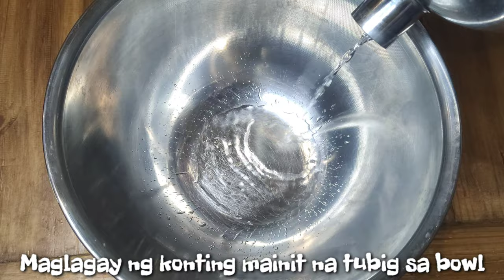COFFEE MILO DALGONA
Hi guys! i tried this coffee dalgona na madalas ko nakikita sa social media and finally nagawa ko din ng sarili ko hahah!

INGREDIENTS:

1. Milo. (medyo damihan nyo guys yung milo para mas lasa. yung ginawa ko kase medyo hindi lasa yung milo kaya mas nangibabaw yung pagkamilky nya kaya mapapansin nyo hindi masyadong dark yung whip cream)

2. Fresh milk or kahit anong gatas na gusto nyo. pwedeng powder tapos itimpla nyo muna.

3. Coffee
4. Sugar
5. Nestle cream (kailangang ichilled nyo muna sya para mas maganda texture)
6. Hot water (para lang matunaw yung milo and sugar)

thats it guys!